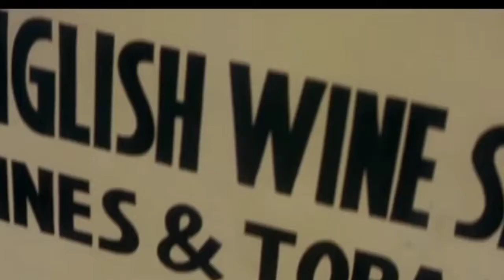चन्द्र शेखर आजाद का आलिंगन। वन्दे मातरम्।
वीर शहीद अमर रहे।